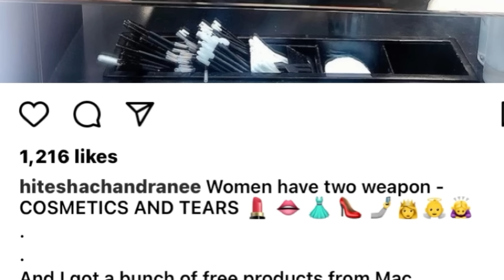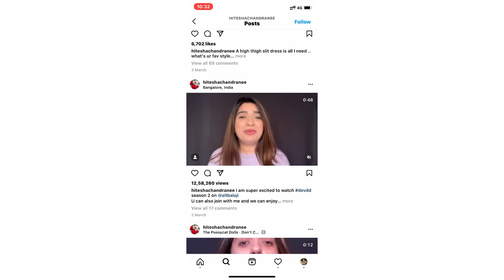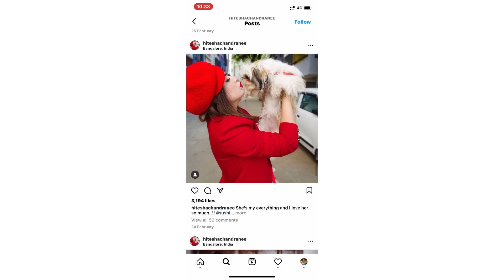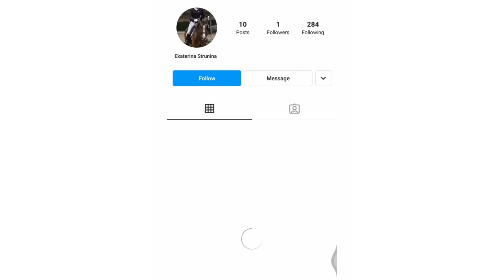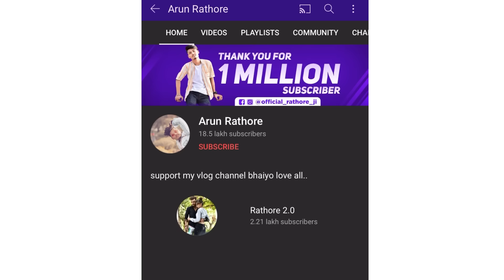ZOMATO DELIVERY BOY CONTROVERSY !! PRANKSTER ARRESTED || MARJANEYA - Neha Kakkar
the Zomato Delivery Boy Controversy where we first looked at the viral video of Hitesha followed by Kamaraj's statement

 Prankster arun rathore deleted his channel's all videos !!

neha kakkar new song marjaneya roast nahi he 😂

dhanyawad.